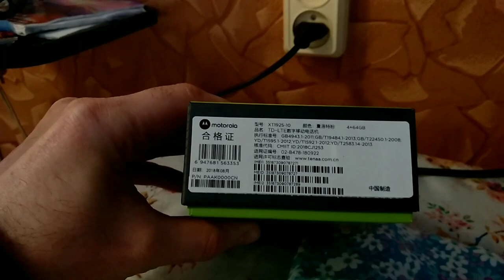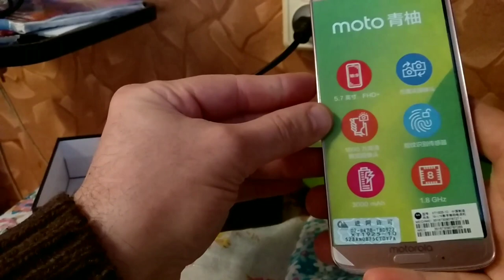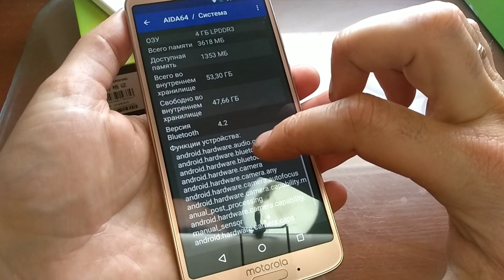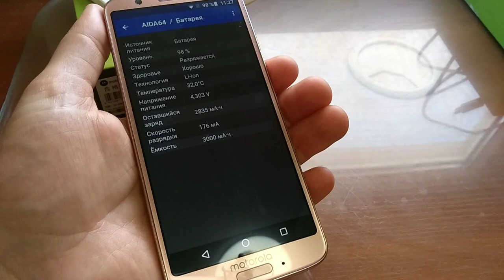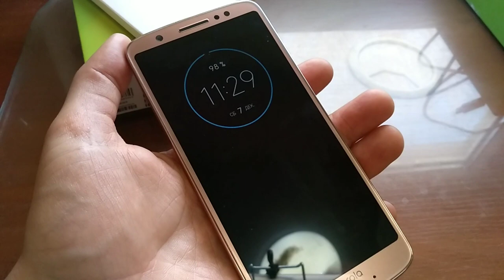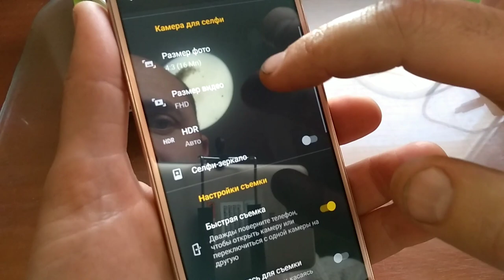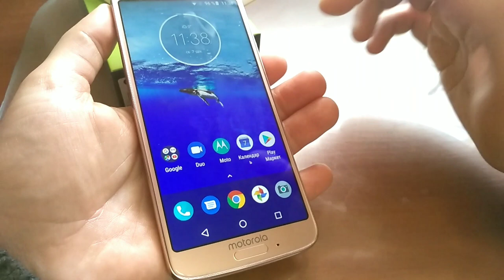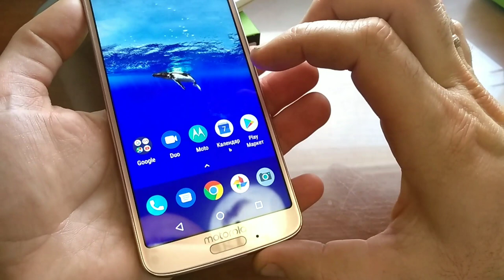Смартфон Motorola G6. За 80$, 4/64. распаковка и отзывы о телефоне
Делюсь мнением о телефоне с отличным внешним видом, памятью и камерой.
MOTO G6 Green Pomelo 1S 4GB 64 GB, 5,7 дюймов